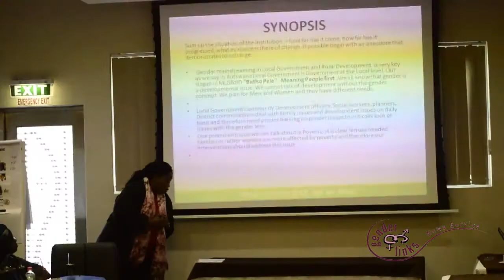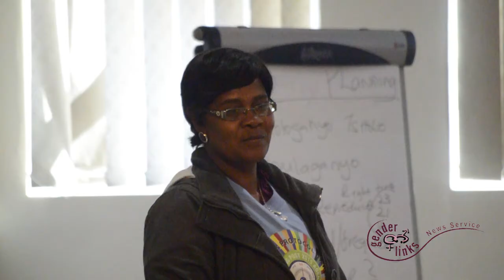Botswana pledges commitment to the SADC protocol on Gender and Development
The Government of Botswana has pledged to sign the revised SADC protocol on gender and development. This confirmation was made by the Vice president of Botswana Hon Mokgweetsi Masisi during the opening of the SADC Gender Protocol summit in Gaborone. Botswana remains one of the SADC member states yet to sign the SADC protocol on gender and development apart from Mauritius.